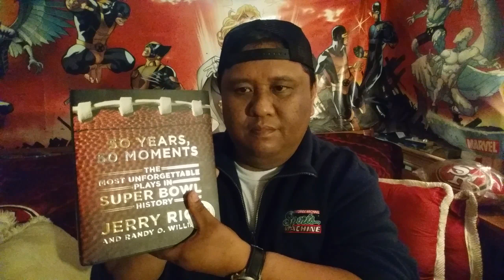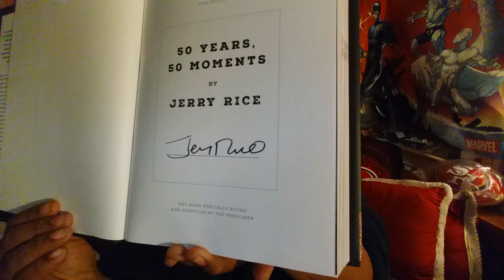Gifts from my Friends February 1 2016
My friends Will and Pam from Chicago gave my some gifts.  They where for the 2016 Pro Bowl! I was was surprised what they gave me! I was so happy!